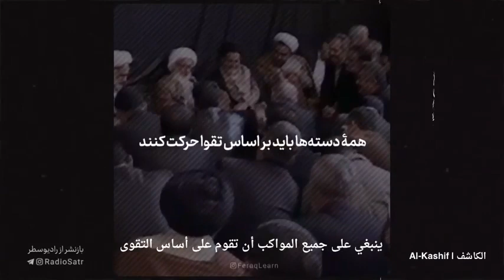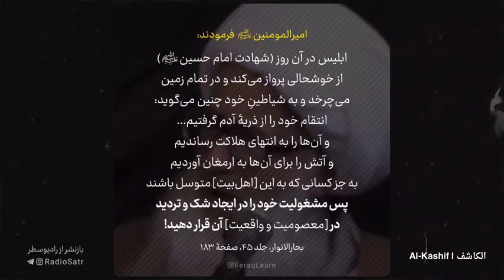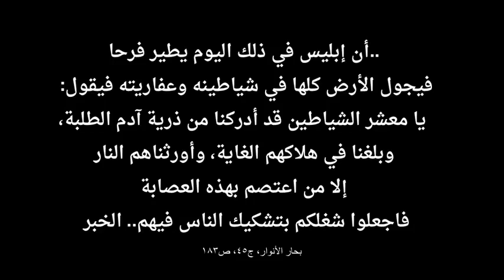شيخ وحيد خراساني:نحوه عزاداري براي اهل بیت علیهم السلام